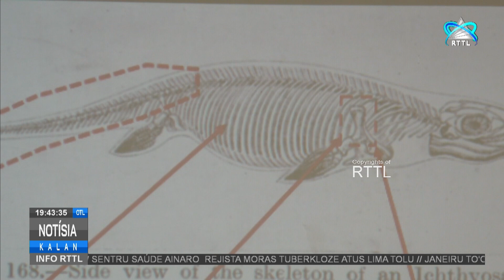IGTL Sosializa ba Komunidade Cailaco Sobre Deskobrimentu Fósseis Répteis Mariñu Iha Foho Lesululi